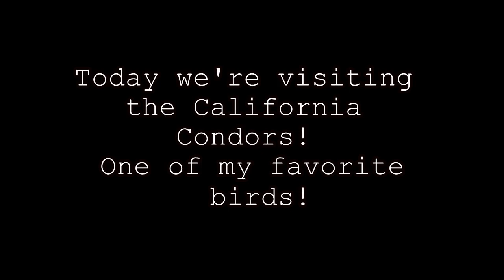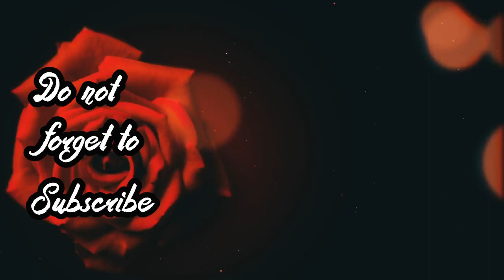Watching The Condors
Items featured in this video were purchased with my own money and all opinions are my own.